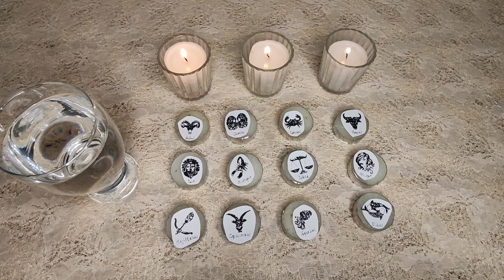🌙✨ Lectura de Cera Consagrada para los Signos del Zodiaco en Honor a Ntro. Sr. San José Patriarca🌟🕯️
¡Hola, hola, espero que estén de lo mejor! En este video, compartiré con ustedes una experiencia única y espiritual: la lectura de cera consagrada utilizando pequeñas veladoras cargadas para cada signo del zodiaco. Este ritual especial lo realicé en honor a San José Patriarca.

En la tradición de la cera consagrada, cada veladora se carga específicamente para el signo astrológico correspondiente y se deposita a los pies de San José Patriarca. Después, se enciende la veladora respectiva y se deja que la cera se diluya, para luego hacer un ligero vaciado de cera en una copa con agua.

El siguiente paso es fascinante: observar y analizar las formas oraculares que se forman en el agua cuando la cera se derrama. Cada figura puede tener un significado especial y revelador para la persona que realiza la lectura.

A lo largo de este video, guiaré a los espectadores a través de este místico proceso, compartiendo las interpretaciones asociadas con las formas que aparecen en el agua. Este es un ritual lleno de simbolismo y significado, destinado a proporcionar orientación y reflexión.

¡Espero que disfruten de esta experiencia única y que encuentren inspiración en la magia de la cera consagrada! No olviden dejar sus comentarios compartiendo sus propias experiencias o preguntas. 🌌💧

🕯️ 0:00 -   Breve descripción.
🕯️ 0:31 -   Inicio
🕯️ 4:41 -   Invocación a San José Patriarca.
🕯️ 9:07 -   Mensaje para Aries.
🕯️ 24:06 -   Mensaje para Géminis.
🕯️ 37:16 -   Mensaje para Cáncer.
🕯️ 51:34 -   Mensaje para Leo.
🕯️ 1:00:06 -  Mensaje para Leo.
🕯️ 1:13:13 -   Mensaje para Escorpio.
🕯️ 1:28:58 -   Mensaje para Libra.
🕯️ 1:45:07 -   Mensaje para Virgo.
🕯️ 1:57:07  -   Mensaje para Sagitario.
🕯️ 2:09:49 -   Mensaje para Capricornio.
🕯️ 2:24:48 -  Mensaje para Acuario.
🕯️ 2:38:50 -  Mensaje para Piscis.
🕯️ 2:49:56 -  Cierre y despedida.

¡Gracias por ser parte de esta comunidad y compartir este viaje místico conmigo! 🌈🙏